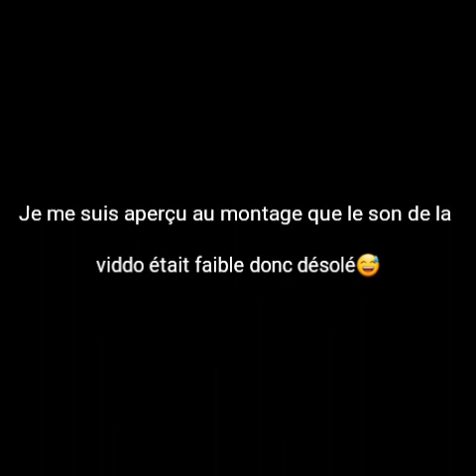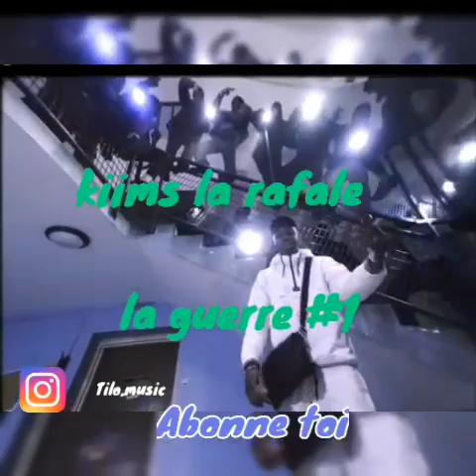JKSN vs Kiims la rafale